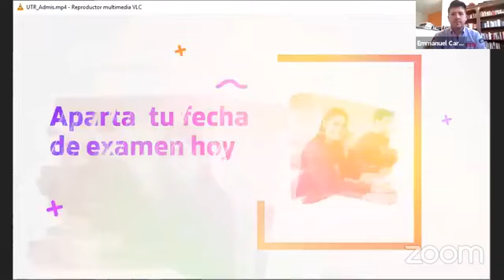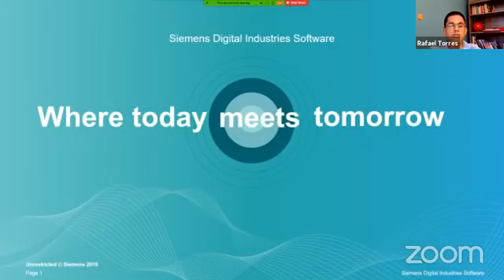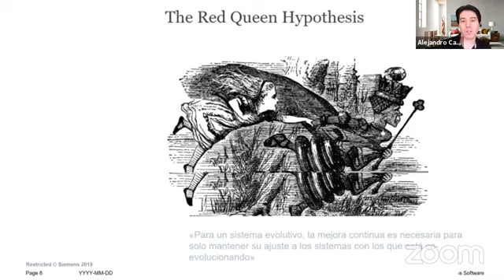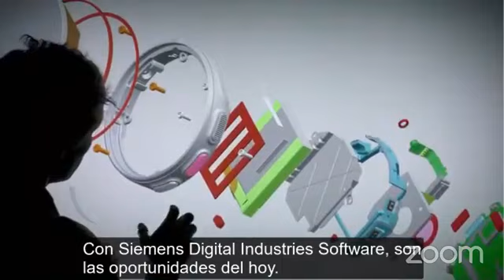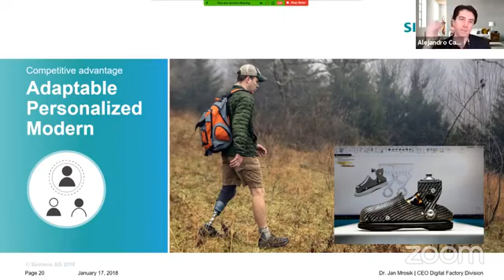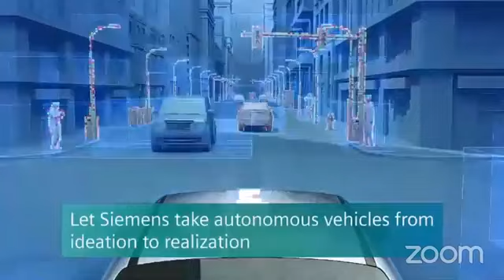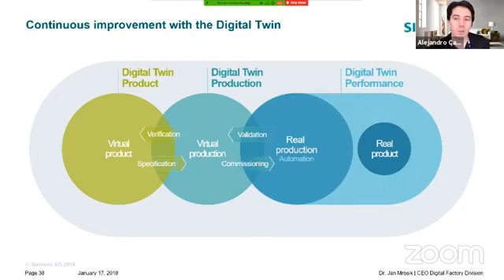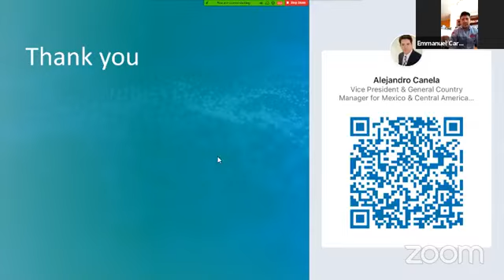"Industria 4.0 Where Today Meets Tomorrow" Manuel Alejandro Canela - Vice Presidente SIEMENS